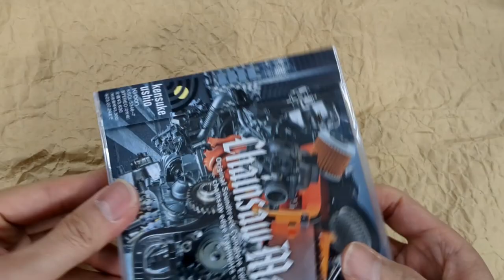[Unboxing] Chainsaw Man Original Soundtrack Complete Edition - chainsaw edge fragments -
[Unboxing] ChainsawMan Original Soundtrack Complete Edition - chainsaw edge fragments

Description
Includes tracks from "Chainsaw Man Original Soundtrack EP Vol. 1 (Episodes 1-3)," which has already been distributed, as well as the second and third tracks distributed on November 23 and December 28. Also includes other tracks. Comes with a booklet with an interview with Kensuke Ushio, who made the tracks.

Tracklisting
DISC 1
1
EDGE OF CHAINSAW
edge of chainsaw
2
THE DOOR
the door
3
IMAGINE DEVILS
imagine devils
4
THE DEVIL HUNTER
the devil hunter
5
RAIN
rain
6
NAIL-BITER
nail-biter
7
BLACK DESPAIR
black despair
8
THAT'S A DREAM COME TRUE
9
SPECIAL DIVISION 4
special division 4
10
11
LIVING ROOM
livingroom
12
CHAINSAW ATTACKS!
chainsaw attacks!
13
THE DEVIL APPEARS
the devil appears
14
DESTROY THEM ALL
destroy them all
15
GOOD NIGHT. BOY
good night, boy
16
SWEET DREAMS
sweet dreams
17
EAT.SLEEP.PLAY
eat.sleep.play
18
100% SALES TAX
100% sales tax
19
KICK ASS!
kick ass!
20
THE GOLDEN BOWLERS
the golden bowlers
21
22
DEATH CLUSTER
death cluster
23
RUN
run
24
CONFRONT
confront
25
HUMANS ARE FOOLS
humans are fools
26
BUDDY
buddy
27
SONG FOR UNBIRTHDAY
song for unbirthday
28
VERGE OF DEATH
verge of death
29
NMGEAL
nmgeai
30
DREAM...COME TRUE?
dream...come true?
DISC 2
1
YOU WERE HERE
you were here
2
AVE XXXXXX
ave xxxxxx
3
SEPIA
sepia
4
IN THE BULLET TRAIN
5
BRUTAL LIFE
brutal life
6
HE'S ON THE BACK FOOT
7
ARG.
arg.
8
PAIN IN THE ASS
9
STRANGER IN PARANOID
stranger in paranoid
10
PONG PONG PONG
pong pong pong
11
STAY IN THE DARKNESS
12
CRAWLER
crawler
13
BROTHERHOOD
brotherhood
14
GUN. KNIFE
gun, knife
15
A TOMBSONE
a tombsone
16
TEAR OFF
tear off
17
METAL RISER
metal riser
18
SWORD OF HUNTER
sword of hunter
19
THE END OF CHILDHOOD